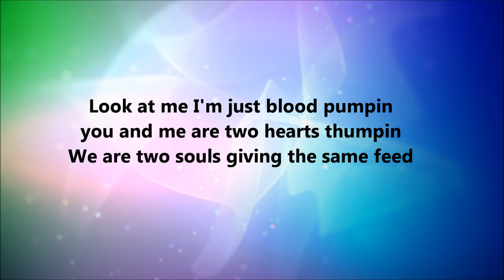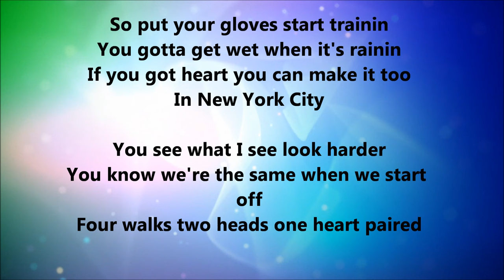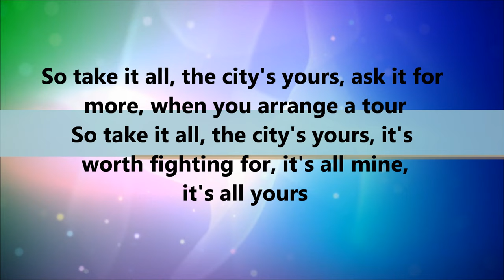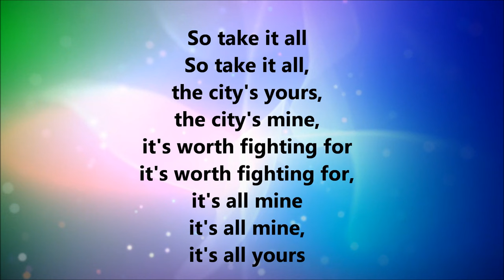Jamie Foxx and Quvenzhané Wallis - The City's Yours (Lyrics)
Jamie Foxx & Quvenzhané Wallis singing, The City's Yours with on-screen lyrics. This song is from the 2014 movie, "Annie".  This is a awesome song.  Hope you guys will like it.  Enjoy and God bless!